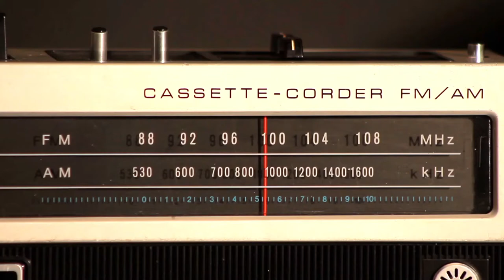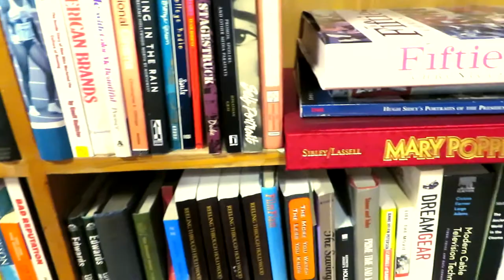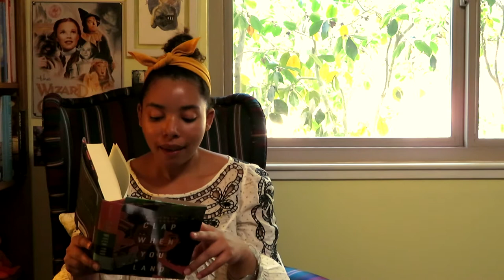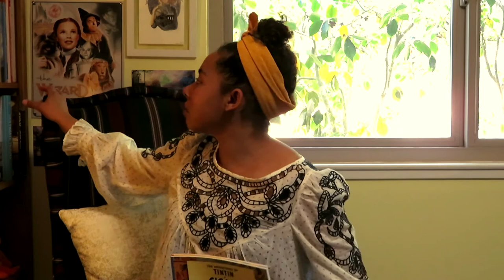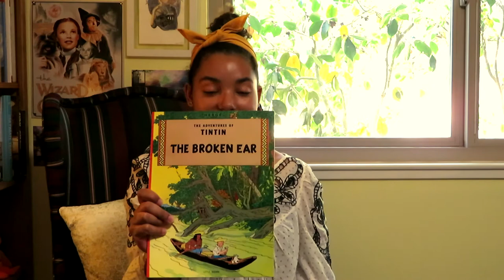Bookstore Vlog and Book Haul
- artwork:
wild fern design company
- music